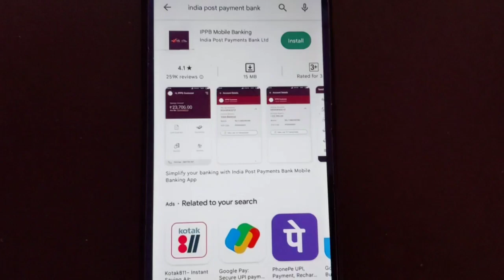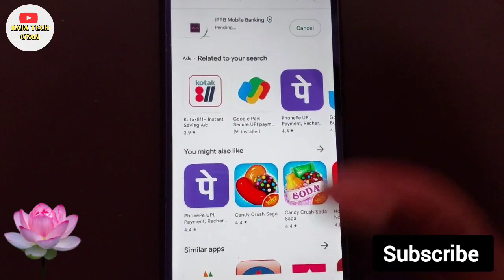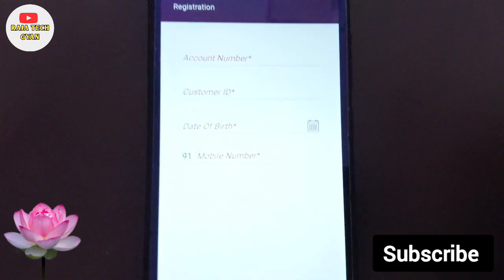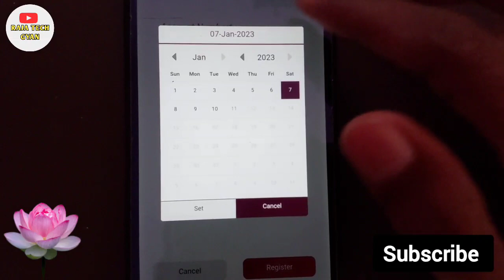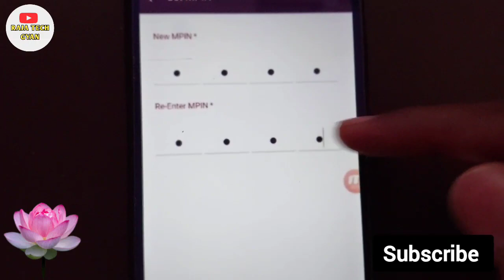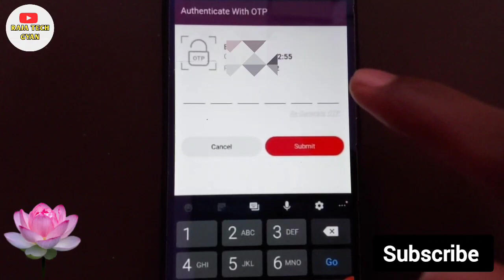India post payment bank app me login kaise kare 2023 | Ibbp mobile banking app registration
ippb app login kaise kare
ibbp mobile banking atm card kaise chalaye
Ibbp mobile banking app login kaise kare 2023